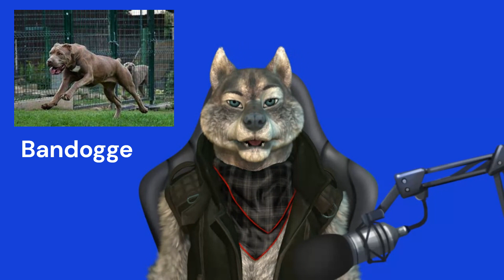THE 5 Most DANGEROUS DOGS In The World that kill people - Wolfys world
In this video, we're going to discuss the top 5 dog breeds that savage people. These are the breeds of dogs that are known to be the most aggressive towards people.

Meet the 5 most dangerous dogs in the world, which due to their great ferocity even require strict permits and they are even banned in some countries.
-ROTTWEILER

-PITBULL
-DOBERMAN

-PRESA CANARIO DOG

-ARGENTINIAN DOGO

It is important to know that the aggressiveness of these dogs will depend a lot on the breeding they have. If you know how to educate them, they can become very loving and docile.